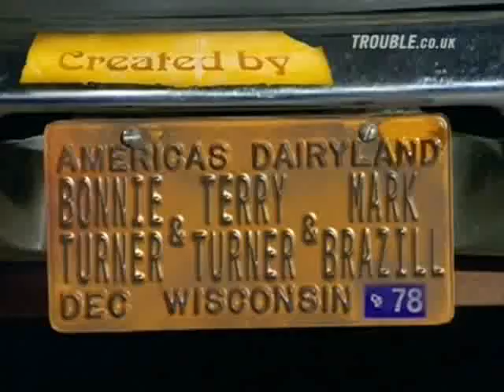That 70's Show - Depression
That 70's Show